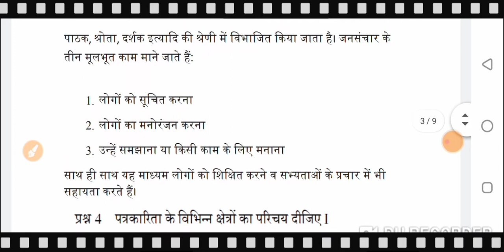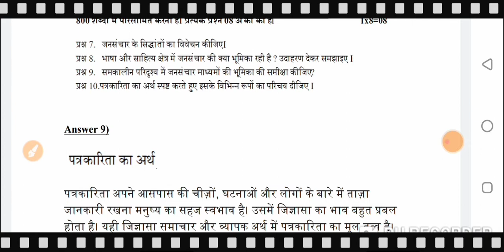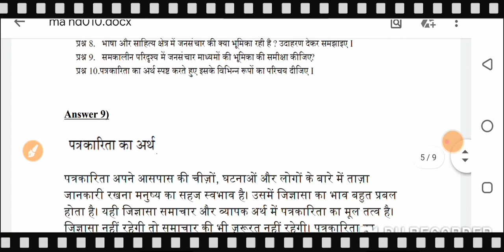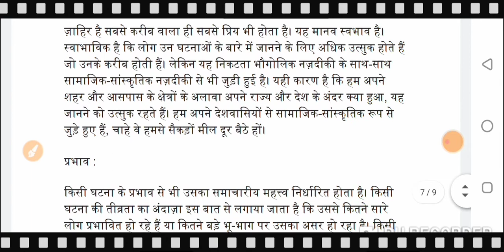VMOU MA Hindi Final Year Assignment | MAHD-010 | July 2020 and January 2021 Admission